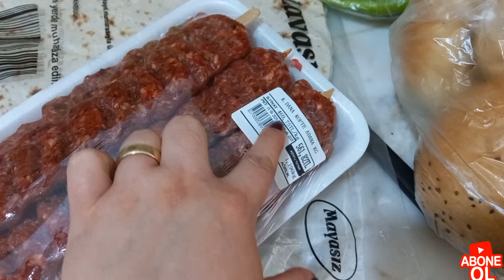ARİFE GÜNÜ VLOG🌼LCWAİKİKİ TURU🛒MARKET ALIŞVERİŞİ🛒BAYRAM İÇİN SON HAZIRLIKLAR🧼GÜNLÜK VLOG